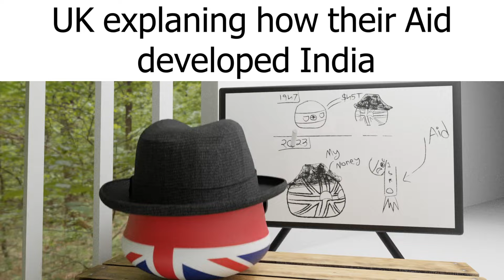Meet the BRICS (Countryballs)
Meet the India, China, Brazil, etc alliance,  a meme video like meet the South Asia, South East Asia and North Africa.

And more.